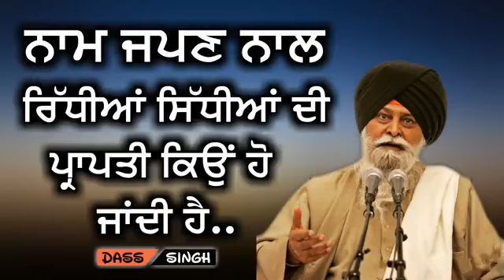ਨਾਮ ਜਪਣ ਨਾਲ ਰਿੱਧੀਆਂ ਸਿੱਧੀਆਂ ਦੀ ਪ੍ਰਾਪਤੀ ਕਿਉਂ ਹੋ ਜਾਂਦੀ ਹੈਂ ਸੰਤ ਮਸਕੀਨ ਸਿੰਘ ਜੀ